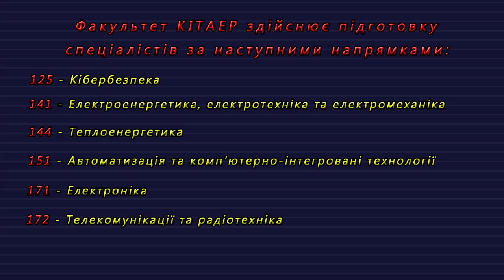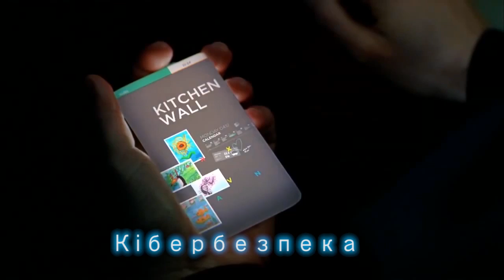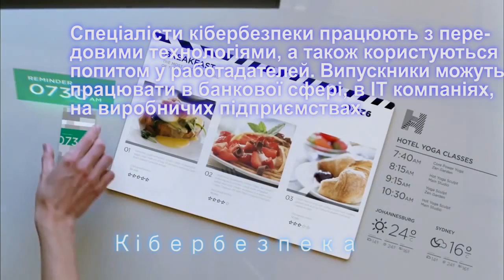125 "Кібербезпека"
Види професійної діяльності:
Організація та адміністрування систем захисту інформації.
Проектування та розробка інформаційно захищених систем.
Аналітика та впровадження інформаційних технологій.
Аналітика та модернізація існуючих систем з метою підвищення  рівня інформаційної безпеки.
Управління інформаційною безпекою.
Розробка нормативно-правового забезпечення інформаційної безпеки.